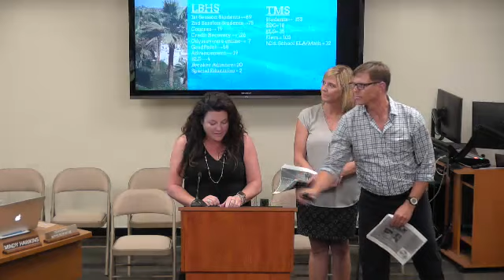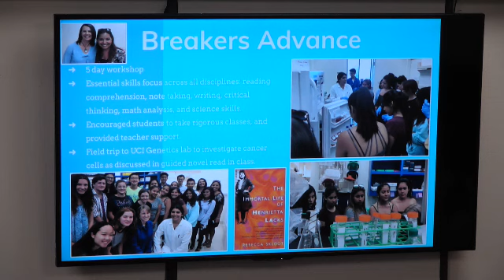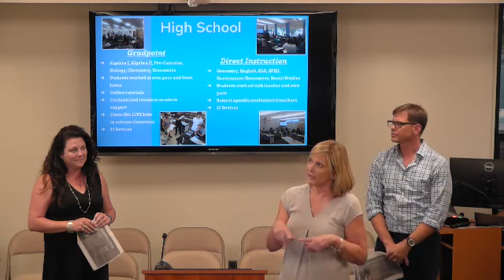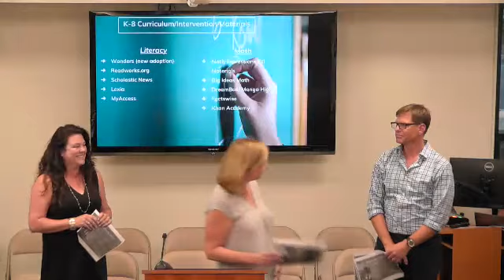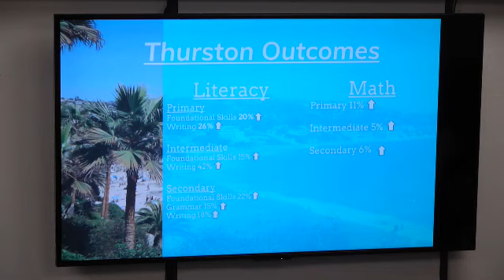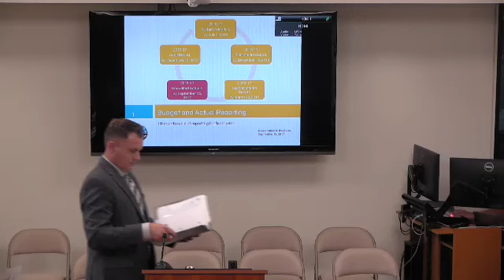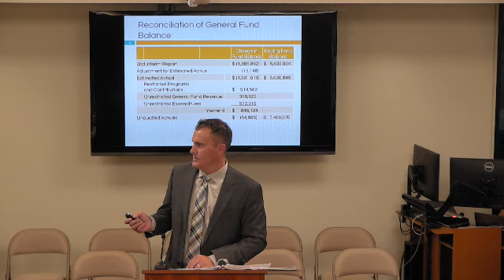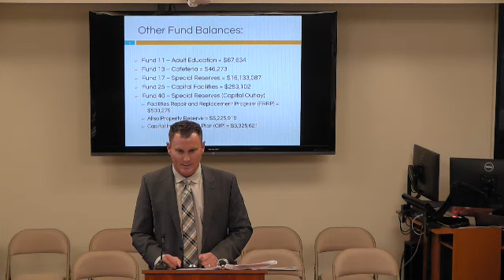School Board Meeting September 12, 2017 Open Session